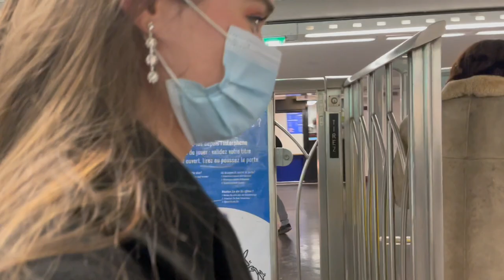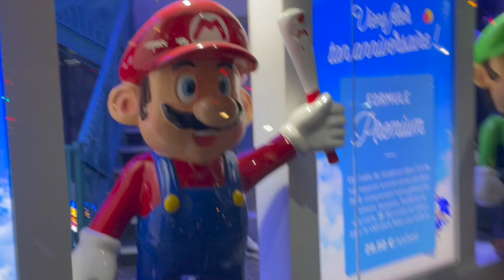Face Reveal + Trolling my girlfriend with Star Wars quotes - Vlog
Clone Army Customs Discord Servers↘